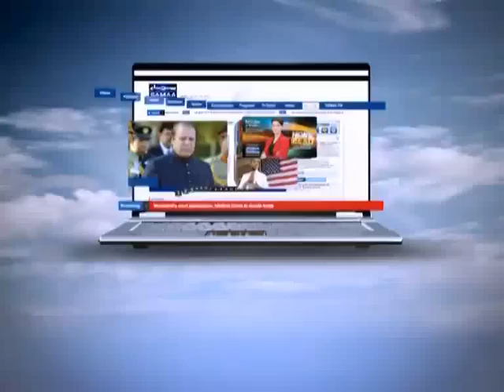News Beat, Pakistan aur Hukmuran, June 14, 2014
Kya har masly ki Jarr civil miltary taluqat ka bigar hai?
Dehshat gardi kay khilaf faisla main rukawat kya hai ?
Dehshat gardon ki nafsiyati bartari khatam karny main hakumat nakaam kyon ..?
Imran Khan aur Qadri kay maqasid kia hain..?